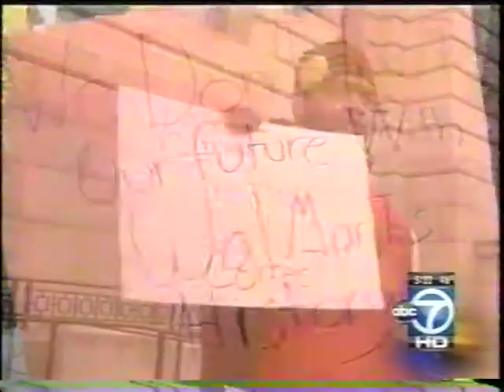No Wal Mart Protest 020711